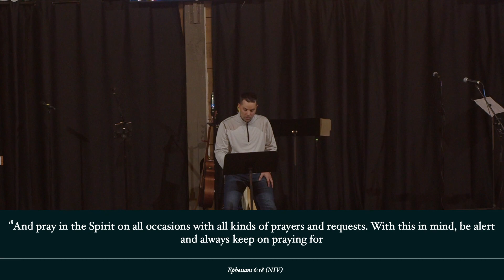Sword of the Spirit. w/ Dallas Crouch